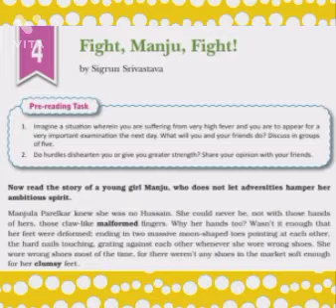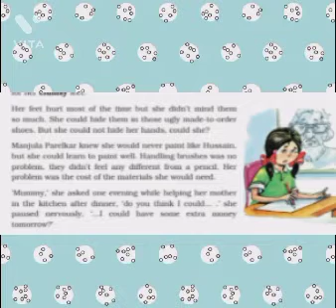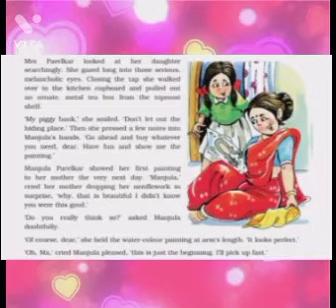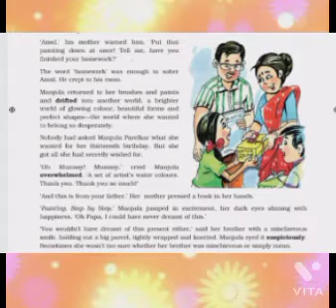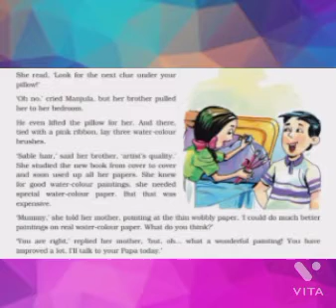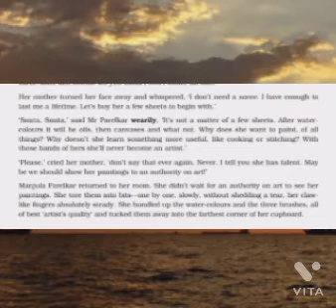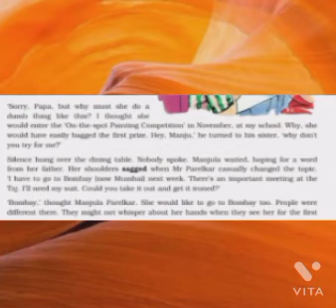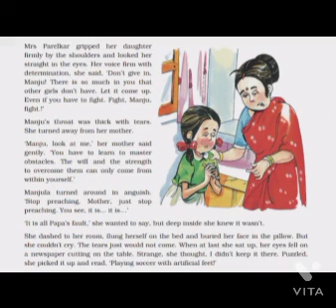DAV, Class-7 English literature ch-4 Fight, Manju, Fight!